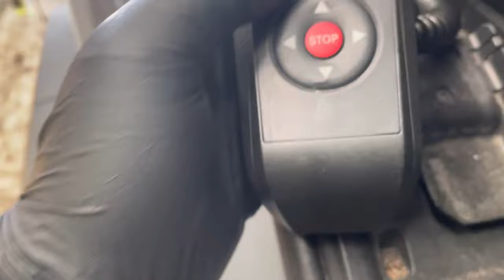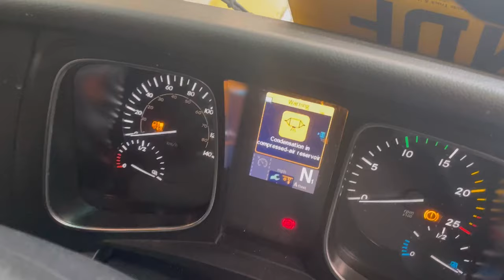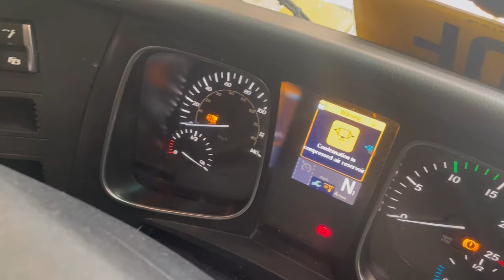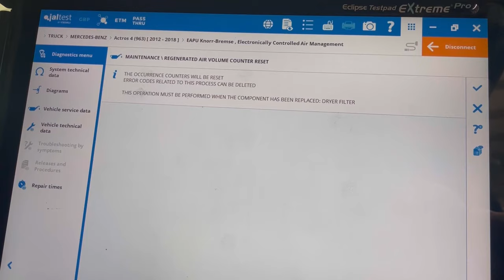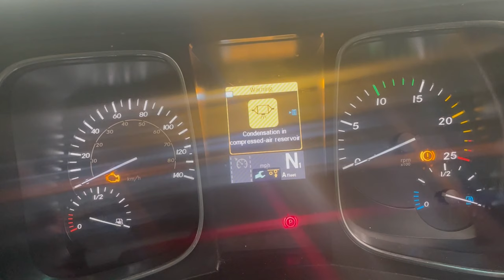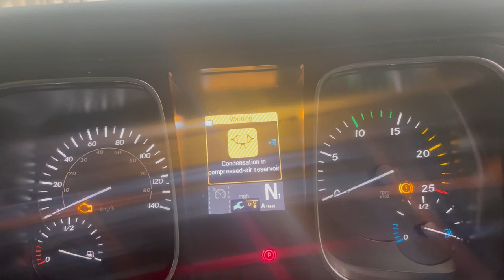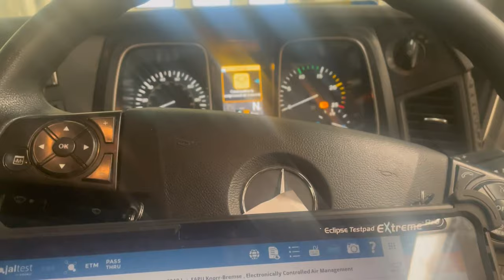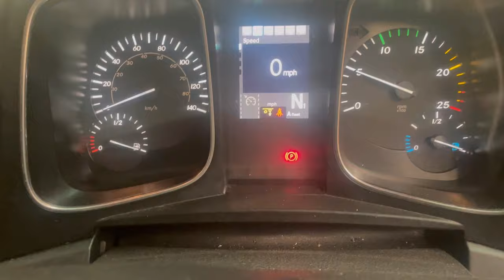VLOG- DAILY LIFE OF A HGV MECHANIC- Mercedes brake fault? and an annoying condensation fault!